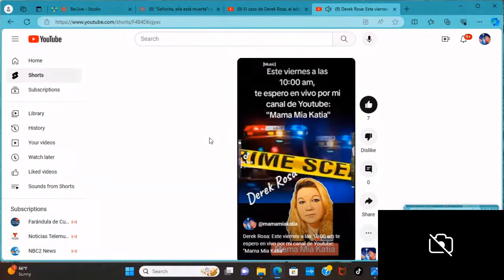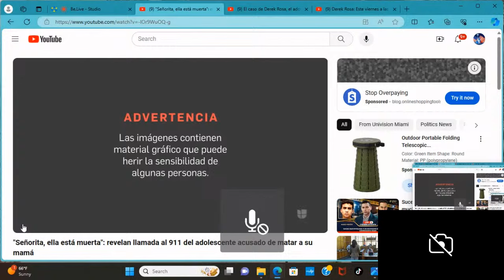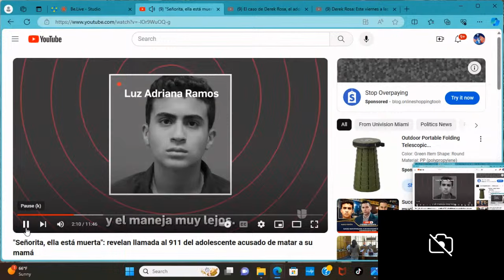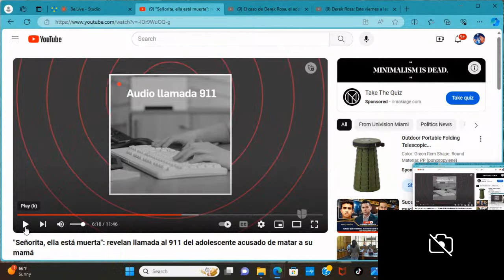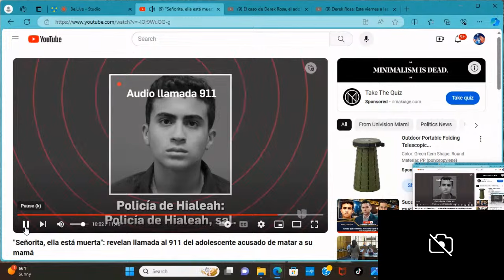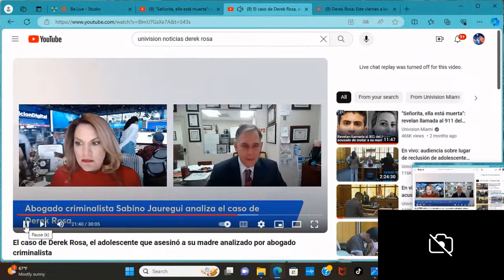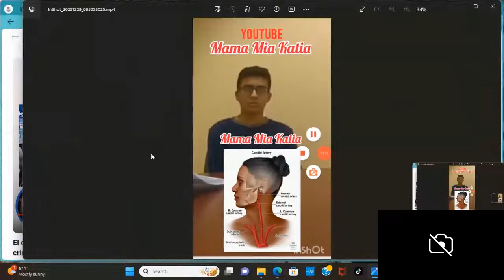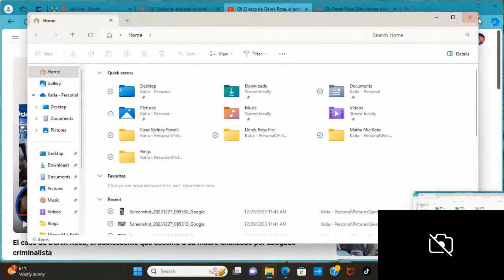Caso Derek Rosa Actualizacion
Song by Gliterott and Slip.stream
 Really niceeee music... Thank you let me used your music 🎶 I loved it